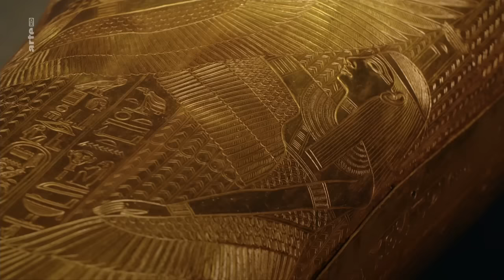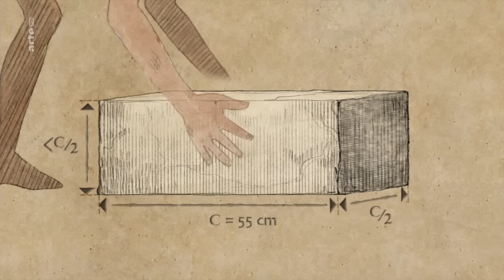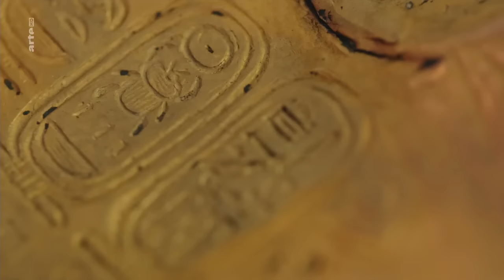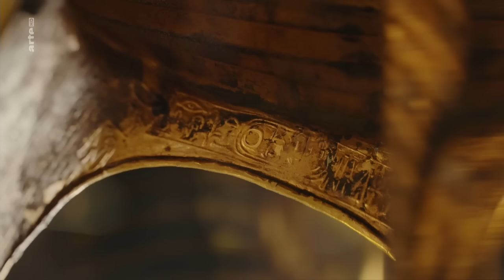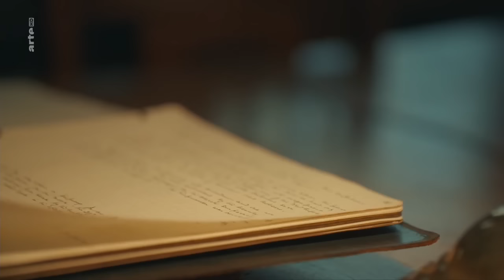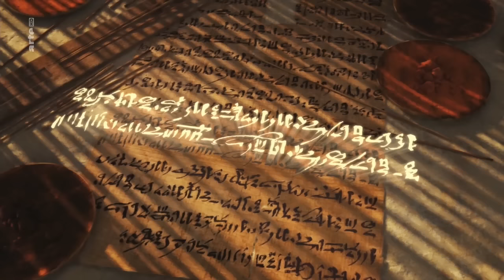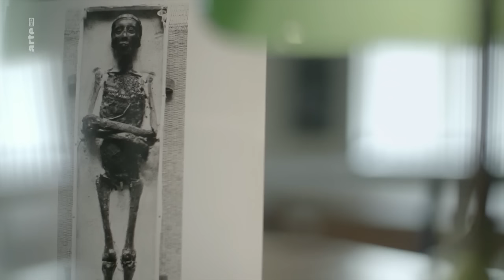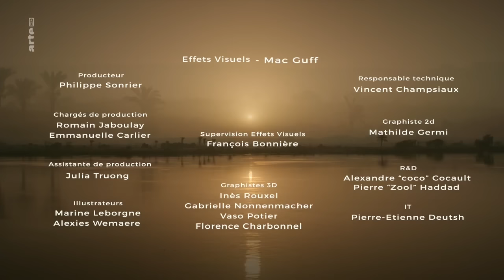Tutanchamun Neues aus dem Grab Dokumentation HD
Der sagenhafte Schatz des Tutanchamun, der über 5.000 Objekte umfasst, darunter 2.000 Schmuck- und Goldschmiedearbeiten, wurde 1922 von dem britischen Archäologen Howard Carter entdeckt. Ein Jahrhundert nach seiner Entdeckung gibt der Schatz des Pharao ein neues Geheimnis preis: verborgene Spuren einer geheimnisvollen Pharaonin. Die Dokumentation interpretiert die Geschichte des Königsgrabs neu – und damit auch ein bedeutendes Kapitel Altägyptens. Die archäologischen Funde, die 2020 im Großen Ägyptischen Museum bei Gizeh zusammengeführt werden sollen, rücken die Regentschaft des Tutanchamun in neues Licht.